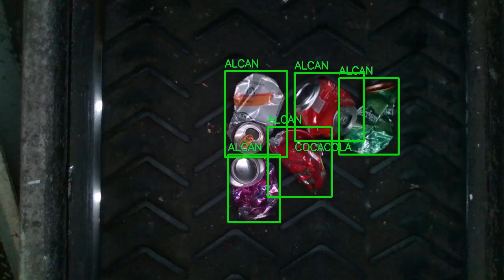AI Brand Identification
With AI brand identification, we can tell if packaging is being recycled and provide companies with data to help them meet sustainability goals!

With our data, companies can:
- Assess recycling and recovery rates for brands and packaging types
- Optimize packaging design
- Gain access to auditable reports on sustainability metrics that can inform EPR and ESG initiatives.